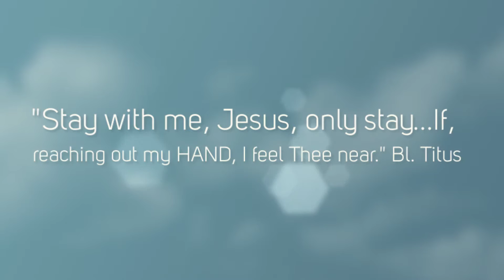Two Catholic Heroes from Holland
This film is about a man and a woman whose lives involved innocent suffering.  Though the man was 30 years older than the woman, they had a similar spirituality and an interesting connection.  Find out who these two are in this short video by Lynn Marie Knapke, M.A.  Enjoy!